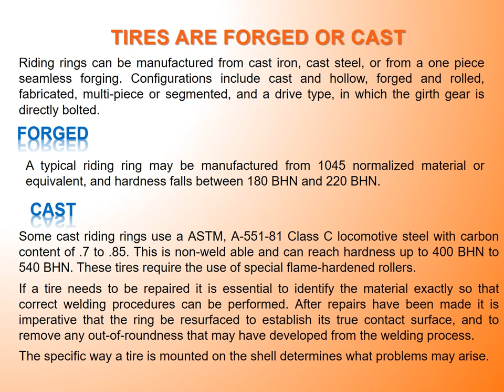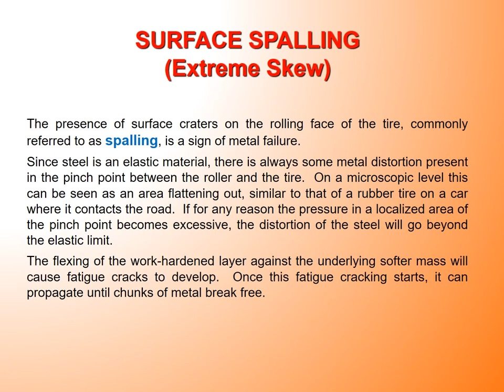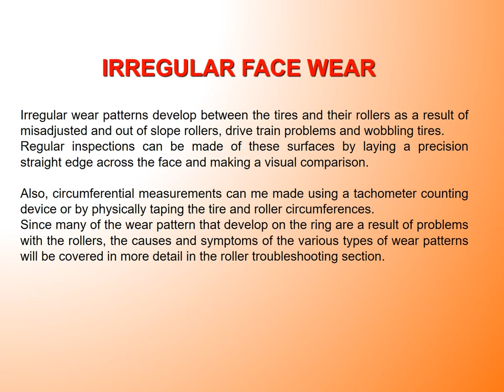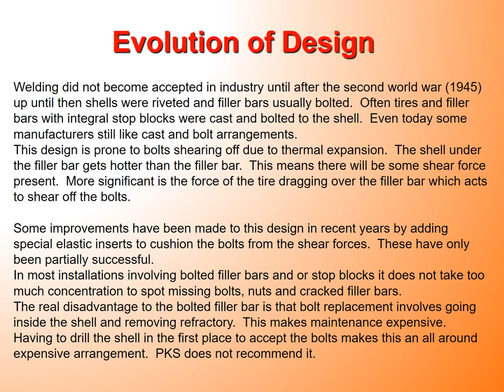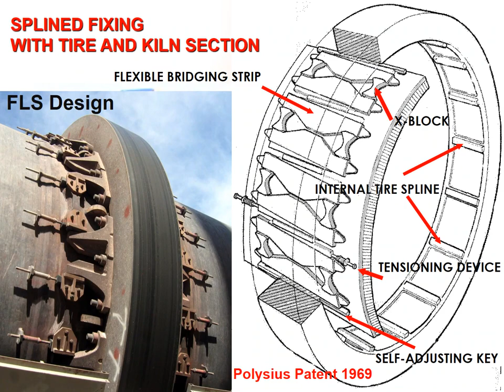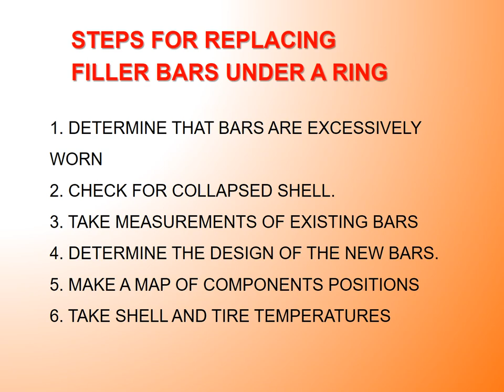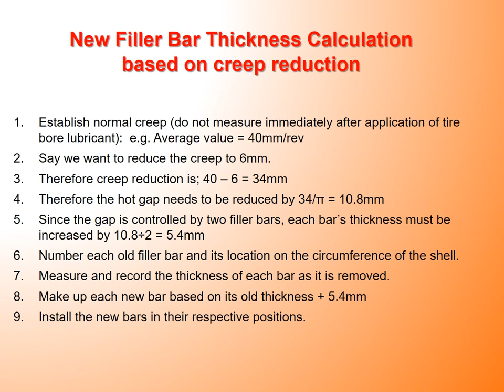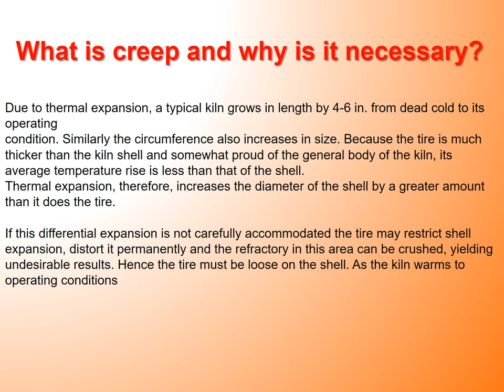Kiln Tires and Tire Elements Identification of the Mechanical Problems_ Symptoms at Cement Industrie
See more Information and Download Files from Blogger